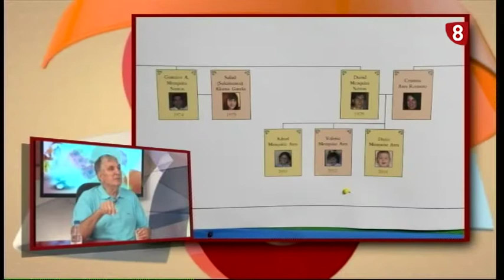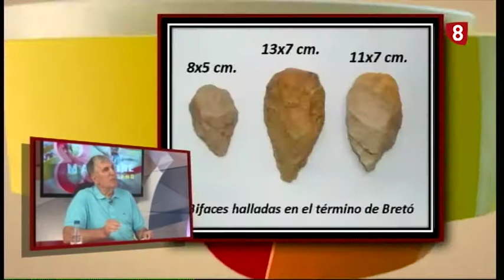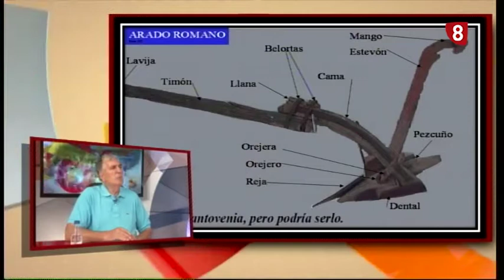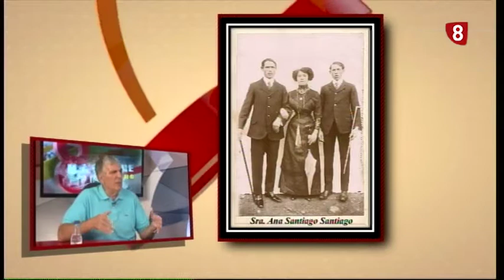Entrevista Samuel Mezquita